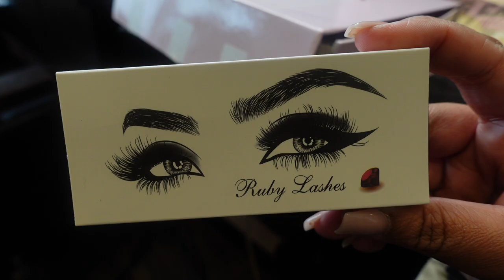COME GET MY HAIR DONE WITH ME! - HAIR VLOG ft. MEGALOOK HAIR | Courtney Jinean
Hair Info: 13x4 Transparent Lace water wave Wig 18 inches

courtney jinean megalook deep wave hair review megalook closure wig curly megalook hair megalook hair company